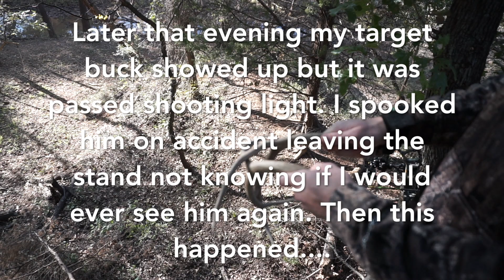Hunt of “One-eyed Willy”, a northern Oklahoma Monster 12 point buck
Had this buck named "one eyed Willy" on camera about a month before the season started about a handful of times. He showed up one evening during one of my sits right at the end of shooting light on October 21st. I spooked him leaving my stand and I thought for sure he was not coming back. He wasn't on the camera that next day and we had some cold weather come through the day after so I decided to sit that evening. He showed up and the rest is history. All the hard work really does pay off. Just need a little luck and some trust in God.